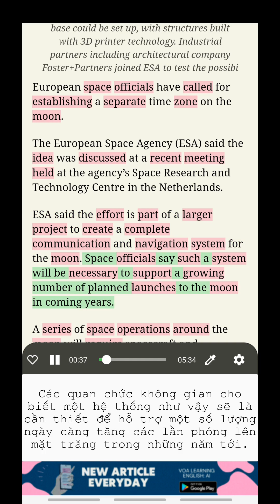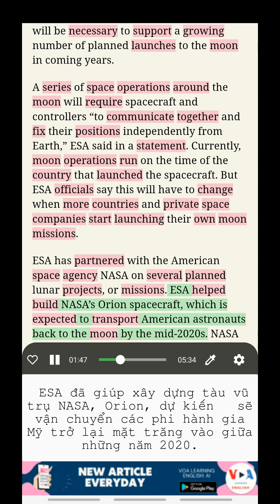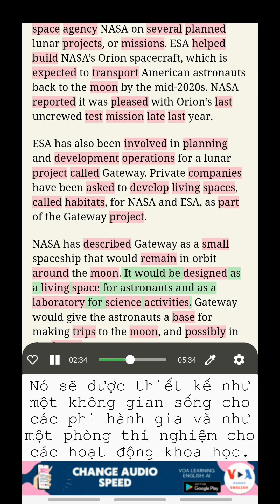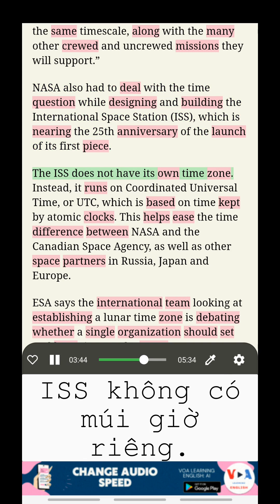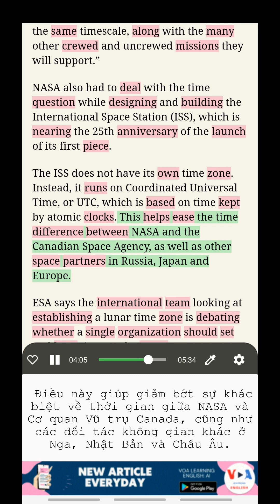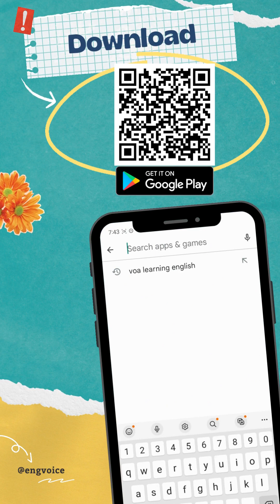Học tiếng Anh cùng VOA: Cơ quan Vũ trụ Châu Âu kêu gọi trao cho Mặt trăng múi giờ riêng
Học Tiếng Anh song ngữ Tiếng Việt
Tiêu đề: Cơ quan Vũ trụ Châu Âu kêu gọi trao cho Mặt trăng múi giờ riêng (European Space Agency Calls for Giving Moon its Own Time Zone)
Các quan chức không gian đang thắc mắc: Mặt trăng có nên có múi giờ riêng không? ESA đã đề xuất điều này tại một cuộc họp cơ quan gần đây được tổ chức tại Hà Lan.

Nghe TIN TỨC VOA, Học tiếng Anh với bản dịch, Học từ vựng trong ngữ cảnh, Học tiếng Anh với phụ đề kép

Mở khóa những tính năng tuyệt vời này bằng cách tải ứng dụng của chúng tôi từ liên kết dưới đây